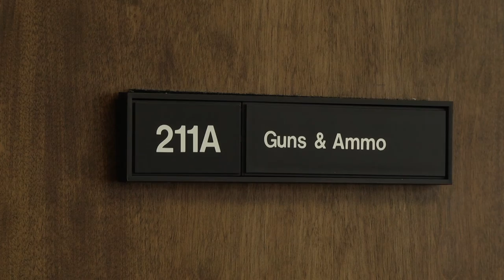ksp officer-involved shooting unit